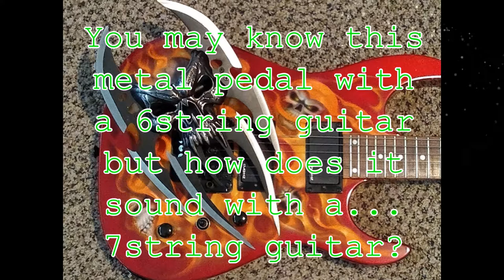7 String with Egnater SilverSmith pedal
You may know this pedal with a 6 string guitar but how does it sound in a bedroom setting, not over produced, on a 7 string guitar? Listen to find out for yourself. This pedal sounds great with a 6 string guitar but not so much with a 7 string guitar in my opinion.